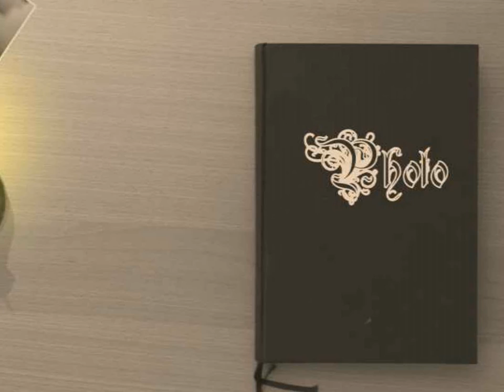" THEN YOU CAN TELL ME GOODBYE " BY: JOSH LOGAN [ 2011 ]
PRODUCED & RECORDED BY: JOSH LOGAN  [ 2011 ]
WRITTEN BY: JOHN LOUDERMILK
PUBLISHING BY: SONY/ATV MUSIC PUBLISHING LLC